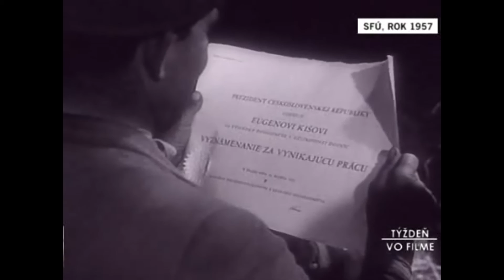Dedina Mládeže 1957 Vyznamenaný Eugen Kiss